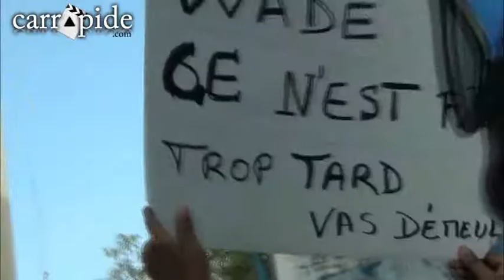Les manifestants haussent le ton et menacent à la place de l'indépendance